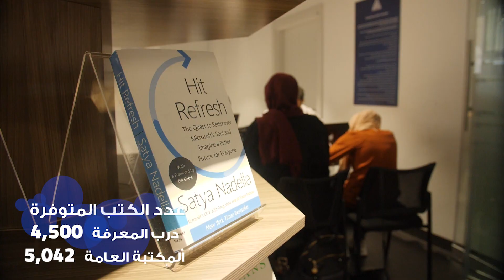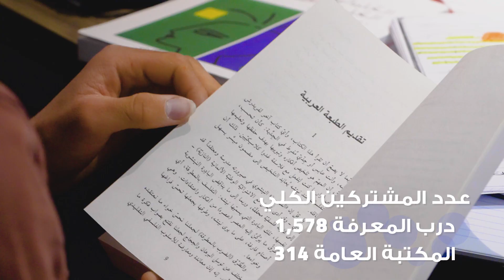مكتبة عبد الحميد شومان/درب المعرفة في الأشرفية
إيماناً منّا بأن الثقافة ليست حكراً على فئة معينة أو منطقة جغرافية محددة، وانطلاقاً من إيماننا بالدور الذي تضطلع به المؤسسة في تشجيع القراءة ورفع السوية الثقافية لكل أفراد المجتمع أينما تواجدوا سواء في العاصمة أو في المحافظات، قامت المؤسسة وفي مبادرة مشتركة مع البنك العربي، بافتتاح الفرع الثاني من مكتبة شومان في منطقة شرق عمان-الأشرفية داخل حرم مستشفى البشير.